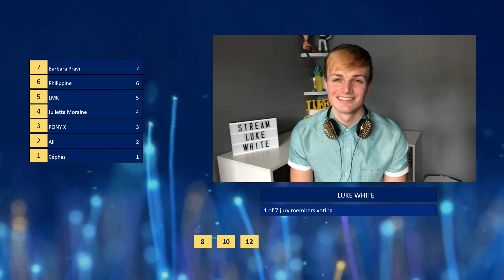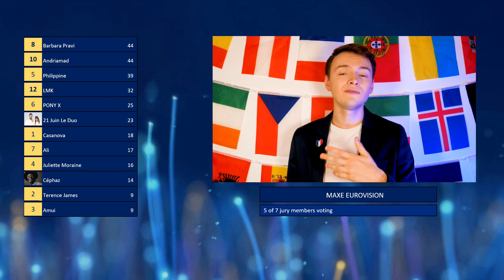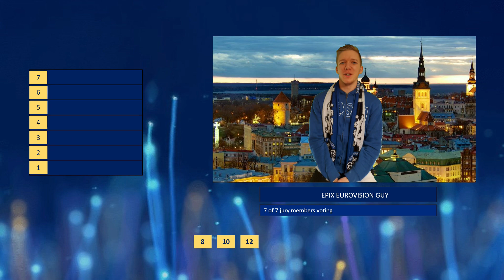Youtube Decides - France 2021 | C'est vous qui décidez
Youtube Decides is back and it's back with France and the national selection C'est vous qui décidez 2021. Seven Eurovision youtubers gave their points as jury members and, as always, public votes were also counted. Enjoy!

PUBLIC VOTES:
ESC Martin
Alan Torres
Simon AT
DAV
ESC Marissa
ESC Mike
ESC Russia
ESC SILVER
Misja Eurowizja
EurovisionSPesc
Esc Domino
ESC Nick
ESC Cyprus
ESC Sebastian
escflare
ESC Stroopwafel
Duarte C7
ESC Eiffel
Mr Spnsh
Halbaro ESC
ESC Giorgio
ESC Tuomo
Mr Eurovision
Piolin ESC
PlatinSam
ESC MattGaga
Z.A.N 1 E.S.C
Leandro ESC
eurovision 012
Justas Reacts
RANDON
Jasper K
TheHugo ESC
Christopher A.
ESC LATVIA
Sluxor ESC
TashaLouLou
MYOOZIK
Mr Eurovision
ESCunited (Matt)
ESC Samuel
NoNonsence Esc

But whatever you do, click this link only if you are sure of yourself. It can change your life. Otherwise DON'T EVEN DARE!

Comment, like and make our days better with a tiny subscription :)